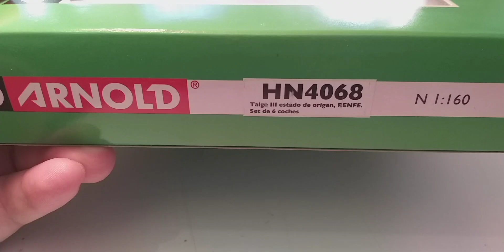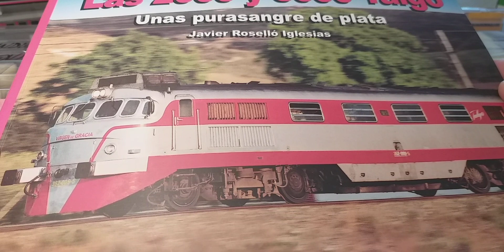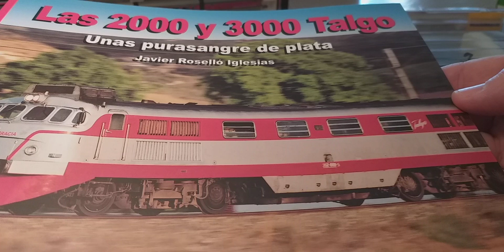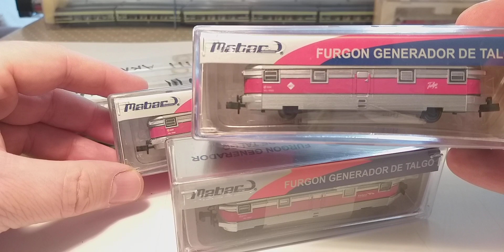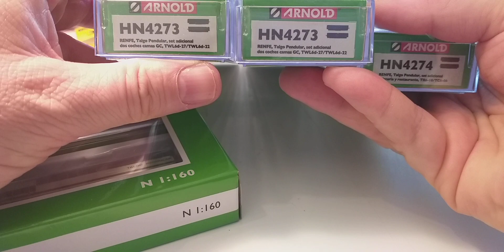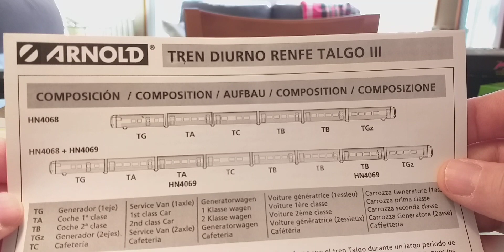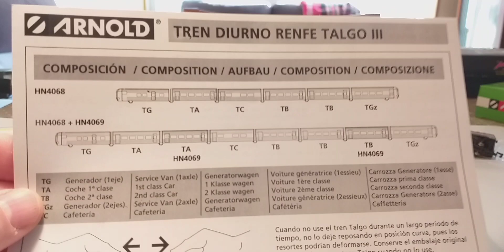TALGO EN ESCALA N. Analizamos las ramas talgo de epoca III y IV.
os dejo unos enlaces muy interesantes